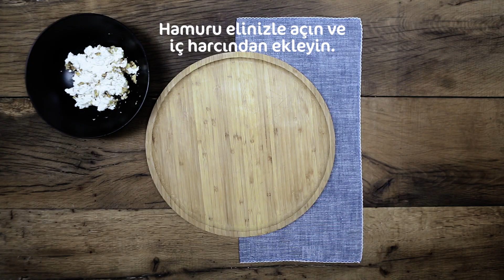Dereotlu Peynirli Poğaça Tarifi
Dereotlu Peynirli Poğaça

Hazırlanışı: 90-120 dakika
Pişirme: 25-30 dakika
Porsiyon: 20

Malzemeler:

Hamuru İçin:
-1 paket Pakmaya Mayalı Poğaça Harcı
-500 g buğday unu
-150 ml sıvı yağ
-150 ml ılık süt
-100-200 ml ılık su
-1 tatlı kaşığı tuz
-1 kase ince kıyılmış dere otu
-1 adet ince rendelenmiş havuç

İç Harcı İçin:
-1 kase orta yağlı beyaz peynir
-1 avuç ceviz içi

Üzeri İçin:
-1 yumurtanın sarısı
-Mavi haşhaş tohumu

Hazırlanışı:

1. Hamur yoğurma kabına elenmiş unu aktarın. Üzerine Pakmaya Mayalı Poğaça Harcı paketinin tamamını ve tuzu döküp karıştırın.
2. Daha sonra yağı ve ılık sütü ekleyin.
3. Kıyılmış dereotu ve rendelenmiş havucu ekleyin.
4. Yoğurarak ölçülü ılık suyu azar azar ilave edin. Pürüzsüz ve hafif ele yapışan bir hamur elde edinceye kadar, yaklaşık 10 dakika yoğurun.
5. Hamurun üzerini örtün ve ılık bir yerde, hamur hacmi yaklaşık 1,5-2 katına çıkıncaya kadar yarım saat kadar dakika bekletin.
6. Bu arada iç harç için peynir ve ince kıyılmış ceviz içini karıştırın. İç harcınız hazırdır.
7. Beklettiğiniz hamurdan mandalina büyüklüğünde parçalar koparın ve iki elinizin parmaklarının ucu ile hamuru açın. İçine 1 tatlı kaşığı cevizli peynir karışımı paylaştırıp kapatın.  Videoda gördüğünüz gibi elinizin yanı ile üzerinden bastırın.
8. Poğaça hamurlarını yağlı kağıt serili tepsiye veya yağlanmış tepsiye yerleştirin.
9. Üzerlerine yumurta sarısı sürün ve haşhaş serpin.
10. Önceden 180 derecede ısıtılmış fırında 25-30 dakika pişirin.